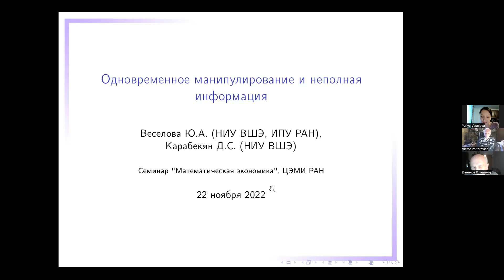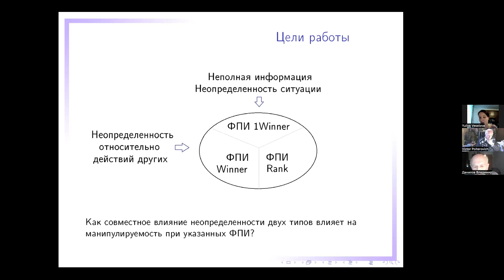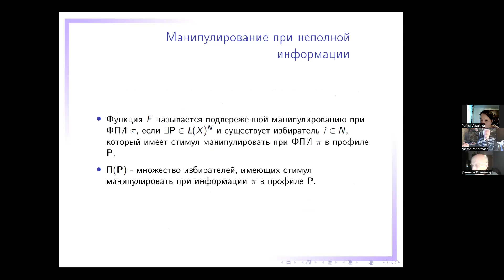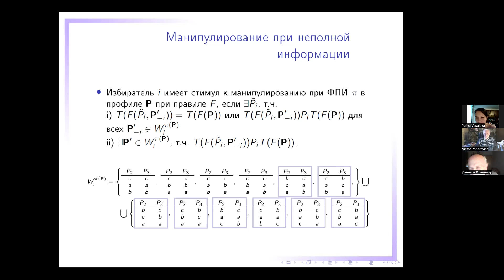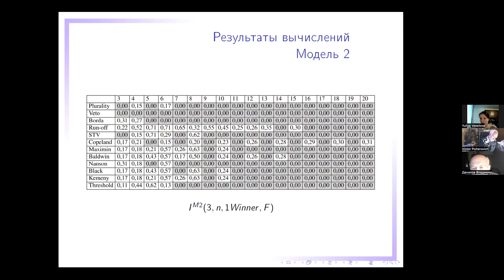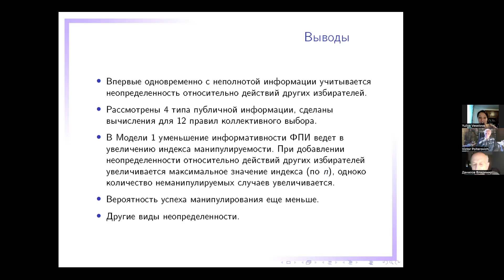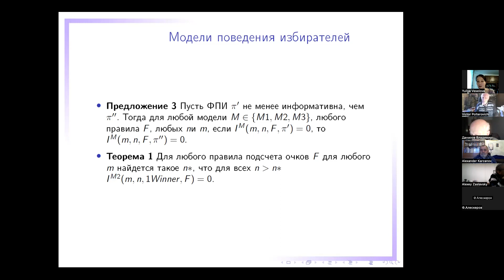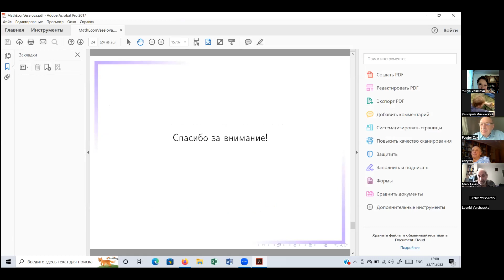Онлайн-семинар Математическая экономика 22.11.2022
доклад Ю.А.Веселовой (НИУ ВШЭ, ИПУ РАН),
Д.С.Карабекян (НИУ ВШЭ) "Одновременное манипулирование и неполная информация"